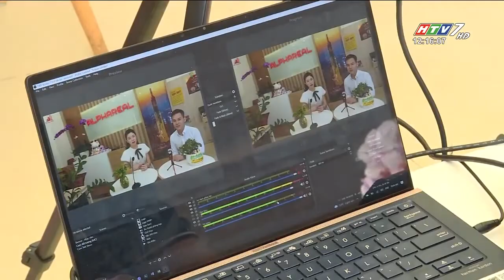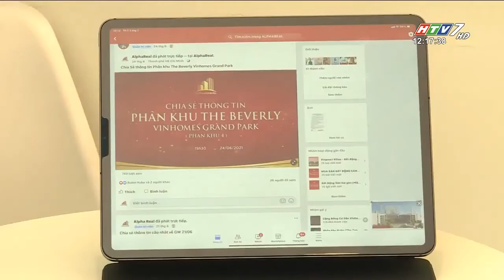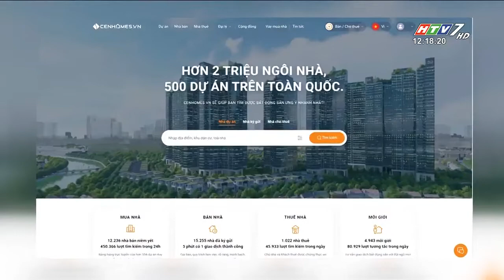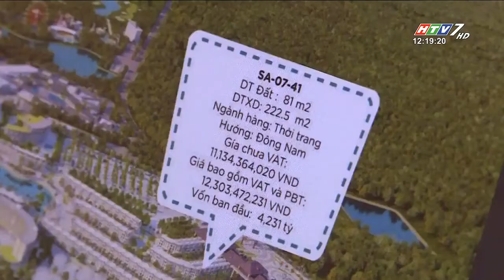Xu hướng tư vấn - bán hàng online mùa dịch đối với ngành Bất Động Sản.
Trong khi giao dịch mua bán bất động sản truyền thống đang chật vật chịu ảnh hưởng dịch bệnh thì bán bất động sản Online trực tuyến lại đang cho thấy khả năng hóa giải điểm nghẽn
Trong một thời gian ngắn một loạt các hoạt động sản Online ra đời đẩy mạnh cách thức tiếp cận khách hàng và tạo nên bức tranh thị trường sôi động
Hãy cùng ALPHAREAL đi đầu trong công cuộc tạo nên các thức bán hàng mới trong mùa dịch
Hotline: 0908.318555